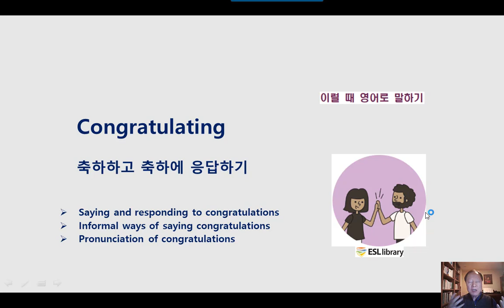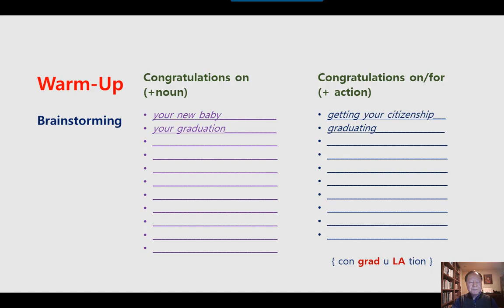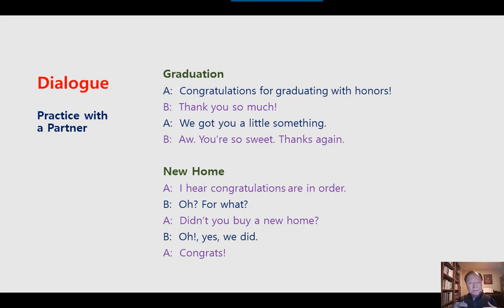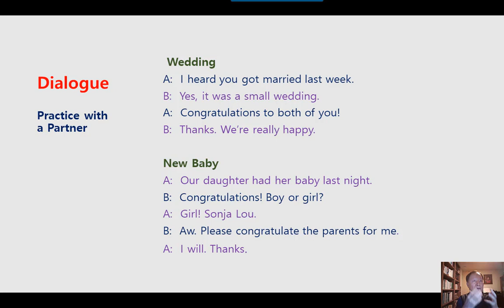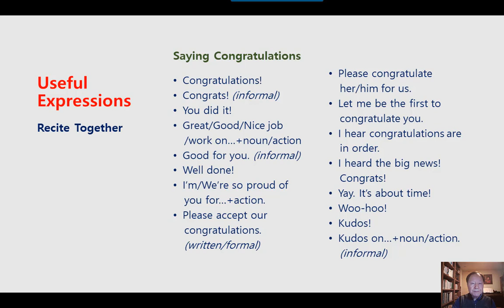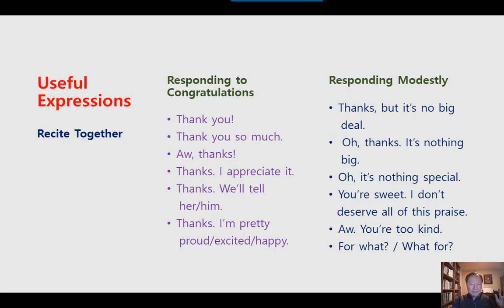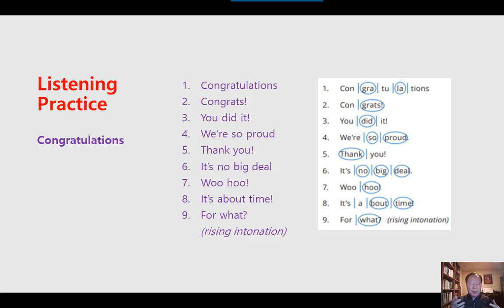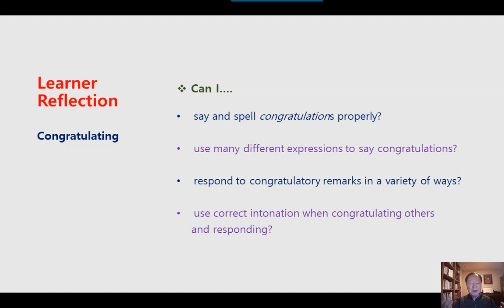미국 영어회화 학습 KESL211 Congratulating